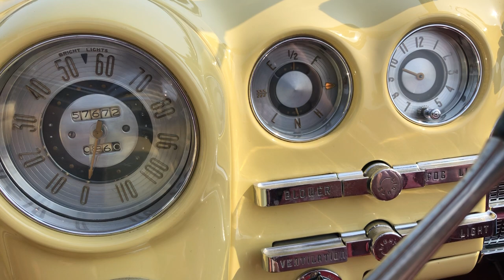For Sale 1949 Buick Roadmaster Convertible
1949 Buick Roadmaster Convertible

Yes, it’s the “Rain Man” car. Award-winning restoration by Buick expert Doug Seybold. Beautiful color combination, power windows, seat, and top all functional. Powerful 320 cubic inch straight-8 with Dynaflow. One of Buick’s very best designs!

Although it’s not the exact car used in the movie, this is the exact same make, model, and year Buick convertible used in “Rain Man,” the 1949 Buick Roadmaster model 76C convertible. Even the colors are the same, with lovely Sequoia Cream bodywork over a red leather interior. It features a spectacular frame-off restoration by noted Buick expert Doug Seybold and has won just about every major award such a car can win, including an AACA Grand National First Prize in 2019. It’s just gorgeous in person! The ’49 Buicks were one-year-only machines, with unique parts throughout, so buying one finished is definitely worth your while. And to make things a bit more complicated, this is a late production car, meaning that it has the larger trunk and “sweep-spear” trim along the sides, both of which are preferred by serious collectors (the earlier cars have a flatter trunk lid and simple straight trim on the sides). Ultimately, this is one of the most desirable Buicks of the 1940s, offering wonderful styling that neatly bridges the pre-war look with the sleek full-envelope cars to come in the 1950s. Finish quality is obviously excellent, with great panel gaps, a deep gloss to the finish, and show-quality chrome and stainless trim. The car has been driven a bit since its show days and there are a few minor chips along the hood opening (which is all but inevitable given the design), but overall this is a car that stops people in their tracks.

The red leather interior is finished to factory specs using special hides that Seybold has custom made just for his restorations. Patterns and trim are just the way the factory intended, from the squares on the door panels to the pleats on the seats themselves. Again, there are a few very minor signs of use like some wrinkling on the driver’s side seat back, but it is not very far from being ready for the show field once again. All the instruments were restored and are fully operational, including the clock which ticks away reliably (although the hour hand seems to be stuck behind the minute hand). And as Buicks’ top-of-the-line model, everything was standard, including power windows, a power front seat, and a power convertible top, all controlled by a massive hydraulic pump under the hood. With the Dynaflow transmission, it’s incredibly easy to drive, just like any other automatic transmission, and offers the impeccable smoothness for which Buicks were rightfully famous. You’ll note there’s an accessory compass mounted on the center windshield bar and the fog light switch has been commandeered to act as the power switch for the electric fuel pump—clever! There’s also an accessory tissue dispenser under the passenger’s side of the dashboard. The back seat is big enough for full-sized adults and the enlarged trunk is correctly finished, including a matching spare tire and factory jack assembly.

Buicks big 320 cubic inch straight-8 engine needs no introduction, offering 150 horsepower and a massive wave of torque at just about any speed. It was one of the most powerful engines on the market in 1949, even with the introduction of Cadillac OHV V8 that year. Fully rebuilt and highly detailed for show, it remains a fantastic driver and starts easily by depressing the accelerator pedal to trigger the starter. Finishes and hardware are correct throughout and with the Dynaflow transmission, it cruises easily at 60-65 MPH without much work. If you’re unaccustomed to it, the Dynaflow might feel strange at first, but you’ll suddenly find yourself wafting along at speed with the engine barely a whisper and you know it’s working properly. There’s correct new wiring throughout, the radiator keeps things nice and cool, and it includes an accessory oil filter bolted to the side of the block. You’ll also find a nicely finished undercarriage which wears basic black—that’s how Buick built them in 1949. Again, there are a few minor signs of use and maintenance, but nothing that will stop you from enjoying this awesome ‘40s cruiser. The exhaust is hushed, the under-seat heater is effective, and thanks to Buick’s front A-arms and torque tube suspension, ride quality is impressive. Massive drum brakes at all four corners are effective for the car’s performance and it sits on 15-inch wheels with 8.20-15 BFGoodrich Silvertown wide whitewall tires, as original.